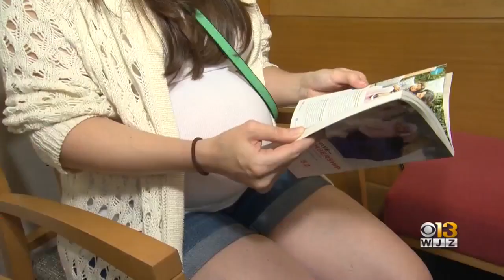Healthwatch: Workplace Wellness Does Not Improve Job Performance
The latest health news headlines.